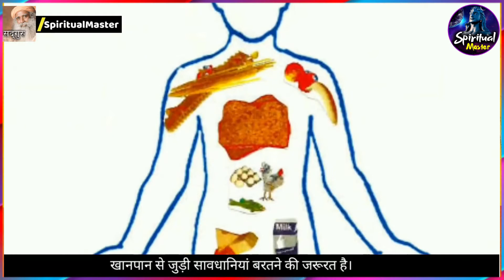रोग प्रतिरोधक क्षमता अब आपके हाथो मै / sadhguru hindi sadguru latest सद्गुरु हिन्दी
Immunity is now in your hands / sadhguru hindi

1) This video has no negative impact on the original works
2) This video is also for teaching purposes.
3) Original Content is transformed to create unique Videos
4) I only used bits and pieces of videos to get the point across where necessary.